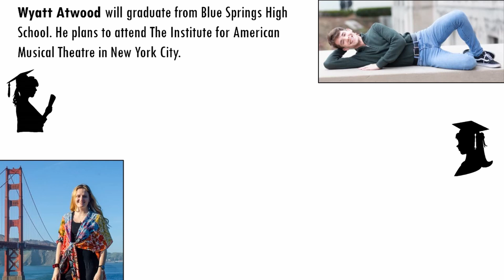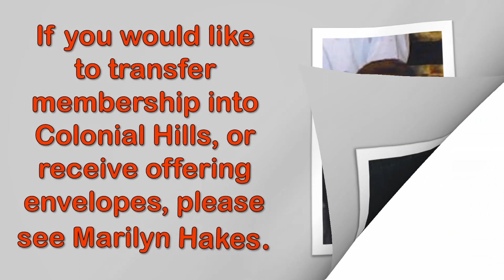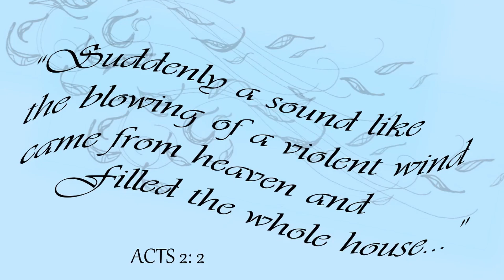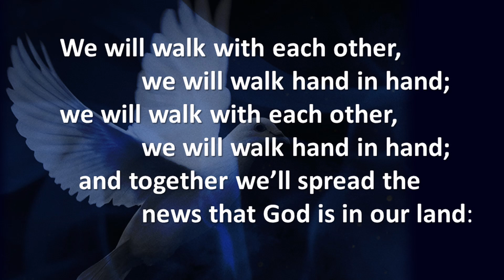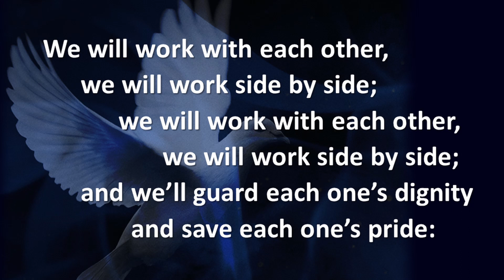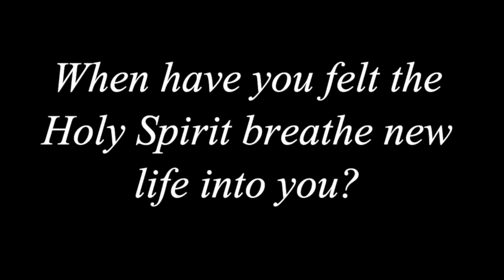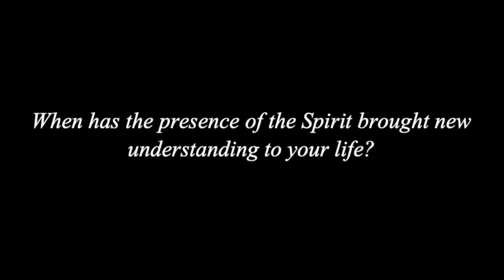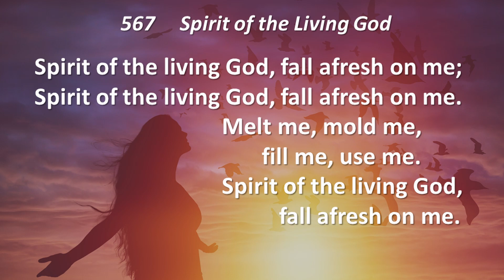Colonial Hills Sunday Service - Unity Through Spirit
Support our Ministry - Select Colonial Hills MO or World Church

Copyright License
11427903

CSPL156584